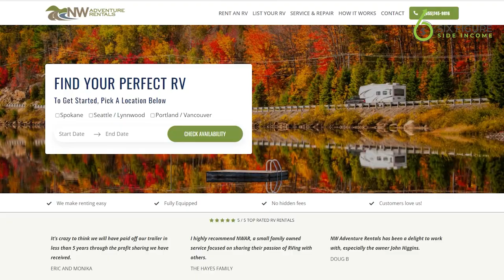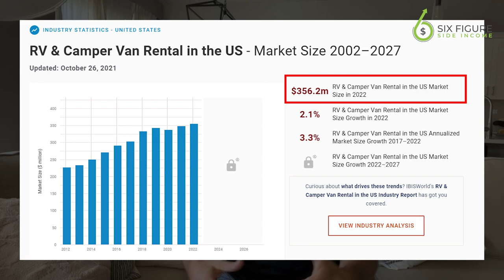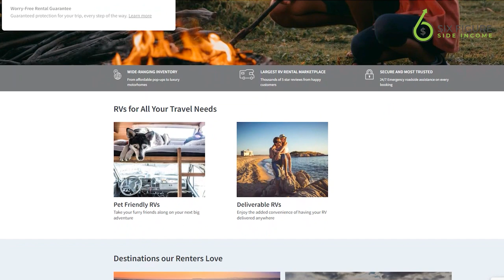How to Start a $3 Million Per Year RV Rental Business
$3 million dollars in annual revenue renting out RVs? Are you kidding me? Sometimes the best ideas are right in front of you and don’t take a whole lot of creativity.

In this video, I take a look at NW Adventure Rentals, a Seattle-based company founded by John Higgins.

Over the past 10 years, John has grown the company from part-time gig renting out one RV and transformed it into a thriving business with three locations, more than 85 rental units and $3 million in annual sales.

This is yet another example of a business that started out as a side-hustle and over the period of a few years grew into a real business that now employs 20 people.

In this video, I’m going to break down how NW Adventure Rentals got started, their marketing approach, and the steps required to start an RV rental business if this is something you want to do on the side too.

Ready? Let’s do this.

So for perspective, the RV and Camper Van rental industry is valued at more than $356 million in revenue per year in the United States. This is also an industry that’s experienced slow, but steady growth of 3.3% annually from 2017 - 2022.

I even rented my first camper a couple years ago, before buying my own converted camper van. I thought the RV rental service was really cool because it allowed me to test out if I actually liked camping with my family and kids before making a big investment on a rig.

This is the business database I use to see the revenue numbers and tools of 3,000+ businesses

Sign up for a paid subscription to Starter Story and I'll even give you a free personal consulting session for joining.